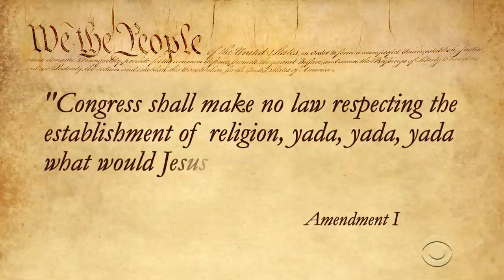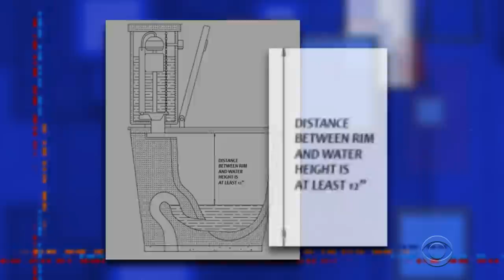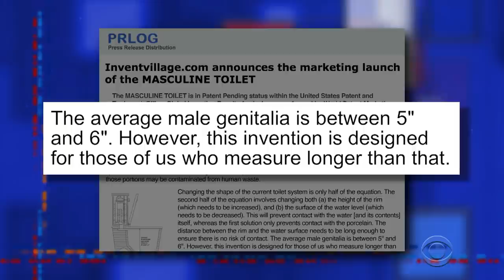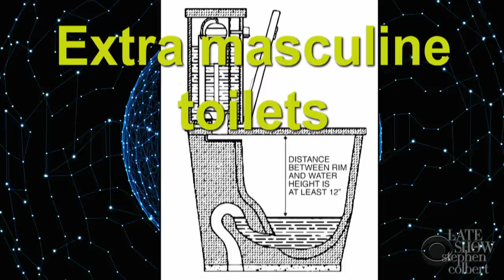Matt Whitaker's History Of Time-Travel, Toilets & Bigfoot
To say that Acting Attorney General Matt Whitaker was a snake oil salesman would be to leave out the other items from his catalogue, like toilets for the well-endowed and the concept of time-travel.